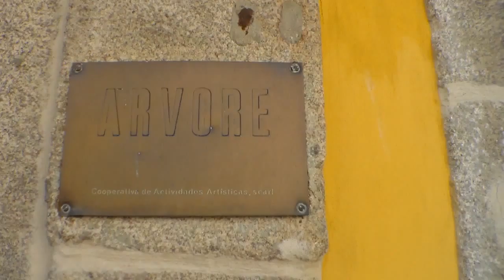cooperativa artistica árvore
© Laurindo Almeida [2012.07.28 - Rua Azevedo de Albuquerque, Miragaia, Porto]